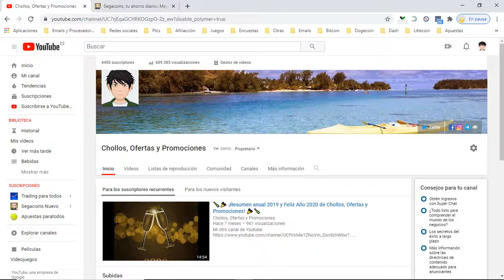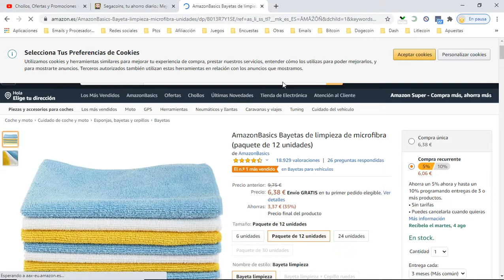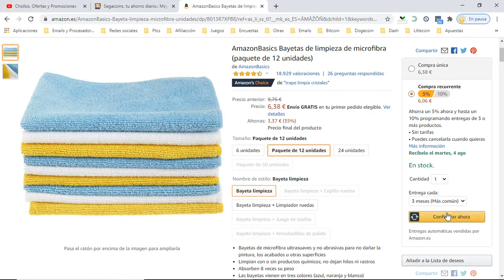🧹 ¡Oferta Amazon! Bayetas de limpieza de microfibra barato 6€ ¡33% DTO! Opiniones | Descuentos 🧹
Bayetas de limpieza de microfibra barato 6€

🧹 ¡Oferta Amazon! Bayetas de limpieza de microfibra barato 6€ ¡33% DTO!

Bayetas de microfibra ultrasuaves y no abrasivas para no dañar la pintura, los acabados u otras superficies
Limpian con o sin productos químicos; no dejan hilos ni rastros
Absorben 8 veces su peso
Las bayetas vienen en tres colores (azul, naranja y blanco)
Reutilizables hasta 100 veces